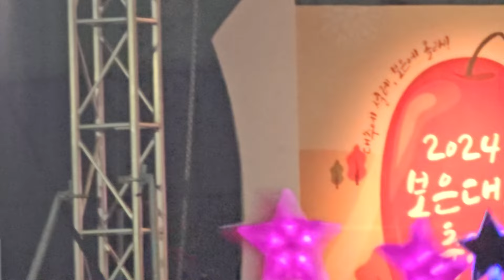개막 축하공연 #20241011